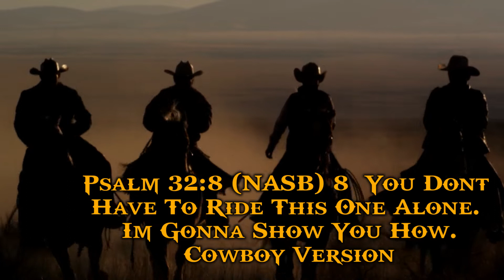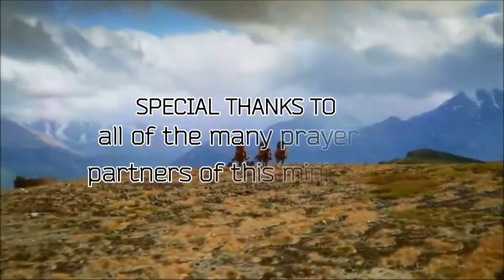EDWJ 280 Channels Of Blessing